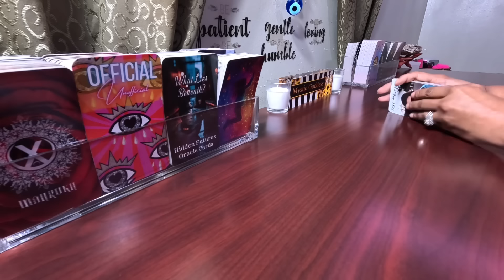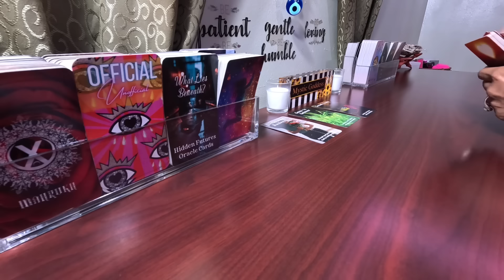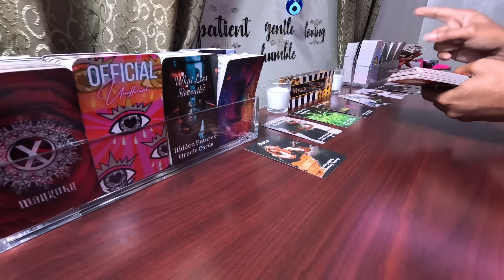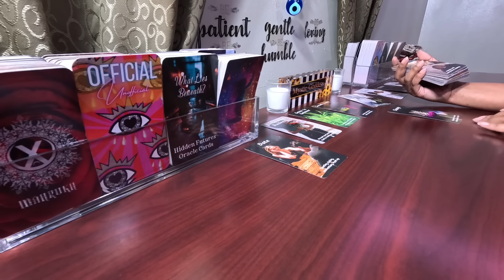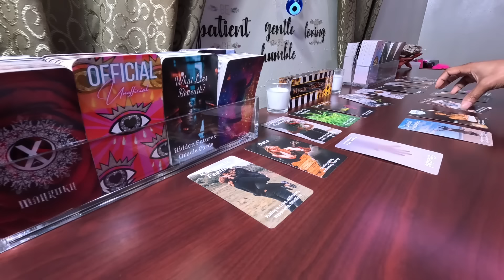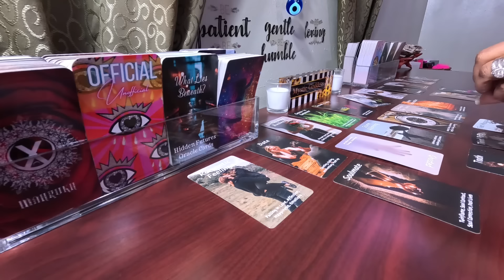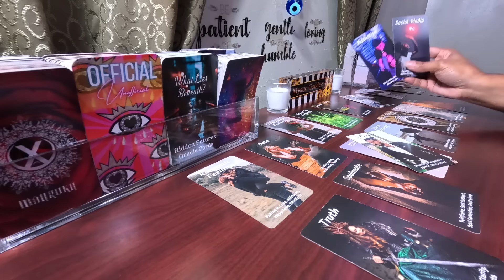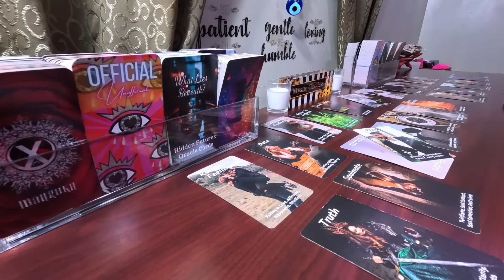✨Karma’s At Their Door: Needing You For Peace/Sanity But If You Help, Their Storm Will Attach To You